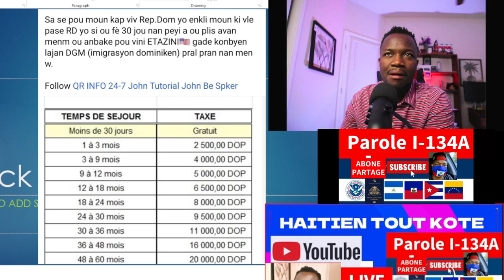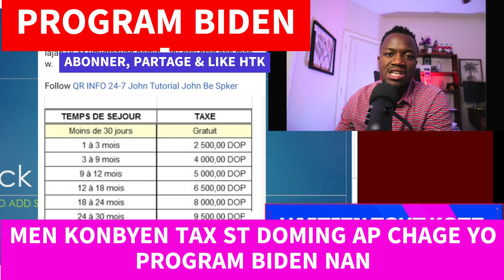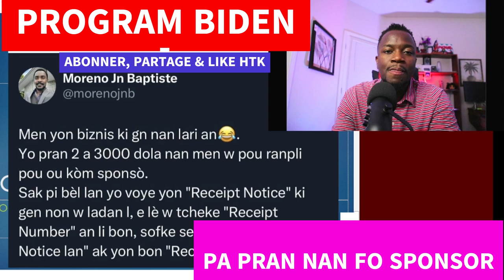MEN KONBYEN TAX ST DOMING AP CHAGE YO PROGRAM BIDEN NAN